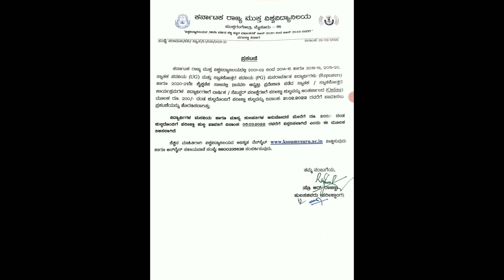KSOU Exam Fees Online Payment Date Extended 22-02-2022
ಕರಾಮುವಿ ಪರೀಕ್ಷಾ ಶುಲ್ಕ ಪಾವತಿಸಲು ಅವಧಿ ವಿಸ್ತರಣೆ- 2020-21(ಜನವರಿ ಆವೃತ್ತಿ).

ಪ್ರಿಯ ವಿದ್ಯಾರ್ಥಿಗಳೇ,
ಪರೀಕ್ಷಾ ಶುಲ್ಕ ಪಾವತಿಸುವ ವೇಳೆ ಈ ಕೆಳಕಂಡ ಅಂಶಗಳನ್ನು ಗಮನದಲ್ಲಿರಿಸಲು ಕೋರಲಾಗಿದೆ.

1) ಪ್ರಸ್ತುತ ಪರೀಕ್ಷಾ ಅಧಿಸೂಚನೆ 2020-21ನೇ (ಜನವರಿ ಆವೃತ್ತಿ) ಸಾಲಿನಲ್ಲಿ ಪ್ರವೇಶಾತಿ ಪಡೆದ ಎಲ್ಲಾ UG ಮತ್ತುPG ವಿದ್ಯಾರ್ಥಿಗಳಿಗೆ.  ಮತ್ತು 2020-21ನೇ (ಜುಲೈ ಆವೃತ್ತಿ)ಯ ದ್ವಿತೀಯ ಮತ್ತು ನಾಲ್ಕನೇ ಸೆಮಿಸ್ಟರ್ M.B.A/M.Sc ವಿದ್ಯಾರ್ಥಿಗಳಿಗೆ.

2)ಕರಾಮುವಿಯಲ್ಲಿ 2001-02 ರಿಂದ 2014-15 ಹಾಗೂ 2018-19 ಮತ್ತು 2019-20 ಸಾಲಿನಲ್ಲಿ ಪ್ರವೇಶಾತಿ ಪಡೆದ Repeaters ವಿದ್ಯಾರ್ಥಿಗಳಿಗೆ ಮತ್ತೊಮ್ಮೆ ಪರೀಕ್ಷೆ ಶುಲ್ಕ ಪಾವತಿಸಲು ಅವಕಾಶ ನೀಡಲಾಗಿದೆ. (2020-21 ಸಾಲಿನಲ್ಲಿ October ನಲ್ಲಿ ಪರೀಕ್ಷೆ ಬರೆದ PG ವಿದ್ಯಾರ್ಥಿಗಳನ್ನು ಹೊರತು ಪಡಿಸಿ).

ಪರೀಕ್ಷಾ ಶುಲ್ಕ ಪಾವತಿಸಲು 200ರೂ. ದಂಡ ಶುಲ್ಕದೊಂದಿಗೆ 05/03/2022 ಕೊನೆ ದಿನಾಂಕ.

3). ಅಧಿಸೂಚನೆಯನ್ನು ಪೂರ್ಣವಾಗಿ ಓದಿ ಅರ್ಥಮಾಡಿಕೊಳ್ಳಲು ಪ್ರಯತ್ನಿಸಿ.

4). ಅಧಿಸೂಚನೆಯಲ್ಲಿ ನಿಗದಿಪಡಿಸಿರುವ ದಿನಾಂಕದ ಒಳಗೆ ಪರೀಕ್ಷಾ ಶುಲ್ಕ ಪಾವತಿಸುವುದು ಕಡ್ಡಾಯವಾಗಿರುತ್ತದೆ.

5). ಶುಲ್ಕ ಪಾವತಿ ಮಾಡಿದ ನಂತರ ಶುಲ್ಕ ಪಾವತಿಸಿದ ಚಲನ್ ಮತ್ತು ಅರ್ಜಿಯನ್ನು ಪ್ರಿಂಟ್ ತೆಗೆದು ತಮ್ಮ ಬಳಿ ಇಟ್ಟುಕೊಳ್ಳುವುದು.

6). ಪರೀಕ್ಷಾ ಶುಲ್ಕವನ್ನು ವಿಶ್ವವಿದ್ಯಾಲಯದ ಅಧಿಕೃತ ವೆಬ್ ಸೈಟ್ ಗೆ ಭೇಟಿ ನೀಡಿ  ಆನ್ ಲೈನ್

ಮೂಲಕ ಪಾವತಿ ಮಾಡುವುದು ಕಡ್ಡಾಯವಾಗಿರುತ್ತದೆ.

7). ಅಧಿಸೂಚನೆಯಲ್ಲಿ ತಿಳಿಸಿರುವಂತೆ  ಯಾವುದಾದರೂ ಒಂದು  ಪರೀಕ್ಷಾ ಕೇಂದ್ರವನ್ನು ಕಡ್ಡಾಯವಾಗಿ ಆಯ್ಕೆ ಮಾಡುವುದು.

8). ಪರೀಕ್ಷಾ ವೇಳಾಪಟ್ಟಿಯನ್ನು ವಿಶ್ವವಿದ್ಯಾಲಯದ ಅಧಿಕೃತ ವೆಬ್ ಸೈಟ್ ಮುಂದಿನ ದಿನಗಳಲ್ಲಿ ಪ್ರಕಟಿಸಲಾಗುವುದು.

9) ಕಡ್ಡಾಯವಾಗಿ ಪರೀಕ್ಷಾ ಅಧಿಸೂಚನೆಯಲ್ಲಿ ಜುಲೈ ಮತ್ತು ಜನವರಿ ಆವೃತ್ತಿ ಎಂಬುವುದನ್ನು ಸ್ವಷ್ಟವಾಗಿ ನಮೂದಿಸಲಾಗಿರುತ್ತದೆ, ತಾಳ್ಮೆಯಿಂದ ಓದಿ ಅರ್ಥ ಮಾಡಿಕೊಳ್ಳಿ.